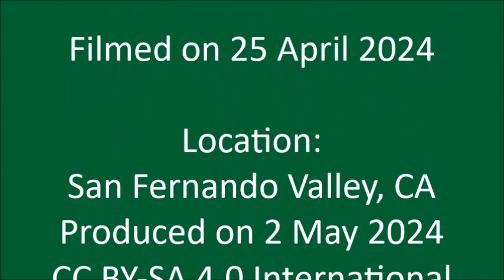The Neighborhood Coyote - Wild, Not Tame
Filmed on 25 April 2024 and published on 2 May 2024

VIDEO CREDITS

"The Neighborhood
Coyote - Wild, Not Tame"
Produced on 2 May 2024